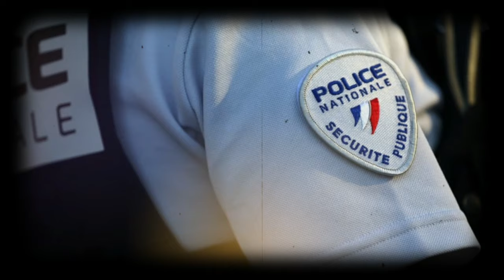Aïssa Mandi:Non à la Minute de Silence Pro-Sio-niste🚫| Belmadi perd son calme après Algérie-Somalie😤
Découvrez les derniers rebondissements dans l'affaire du sénateur Joël Guerriau, actuellement en garde à vue pour des allégations choquantes. Analysons ensemble les détails de cette enquête et ses implications potentielles.
Découvrez la réaction explosive de Djamel Belmadi après la victoire de l'Algérie contre la Somalie. Entre critique de la pelouse et confrontation avec les journalistes, le sélectionneur des Verts laisse éclater sa frustration. Quelles conséquences cela aura-t-il sur l'avenir des conférences de presse ?
Découvrez le geste fort d'Aïssa Mandi lors du match de l'Europa League, refusant la minute de silence en hommage à Israël. La communauté algérienne salue son courage et soulève des questions importantes sur le rôle des sportifs dans la société.